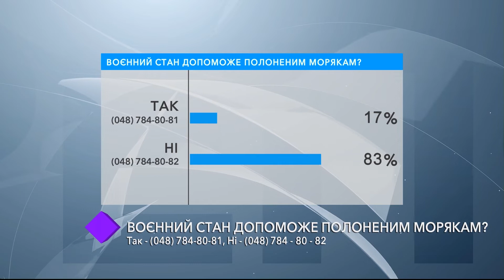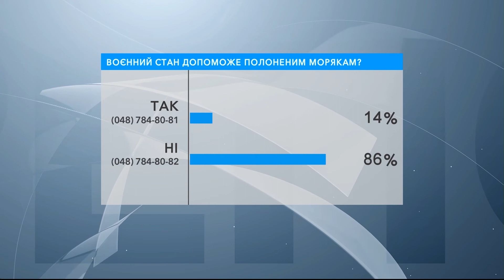Военное положение в Украине. В студии - Алексей Еремица, Игорь Шавров и Тодор Пановский